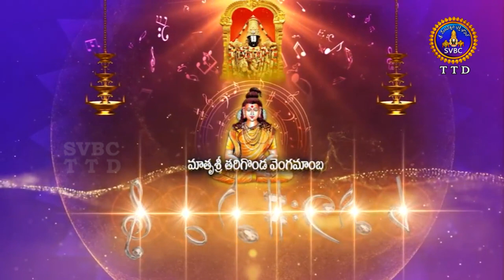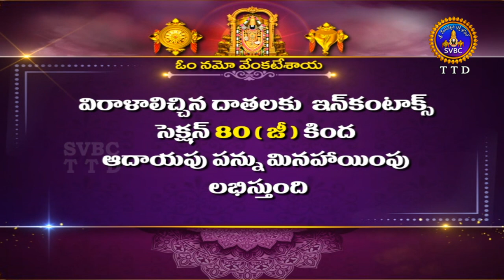స్వరతరంగిణి || Swaratarangini || Matrusri Tarigonda Vengamamba || Ep 01 || 14-01-2023 || SVBC TTD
స్వరతరంగిణి || మాతృశ్రీ తరిగొండ వెంగమాంబ  || Swaratarangini || Matrusri Tarigonda Vengamamba || Ep 01 || 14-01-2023